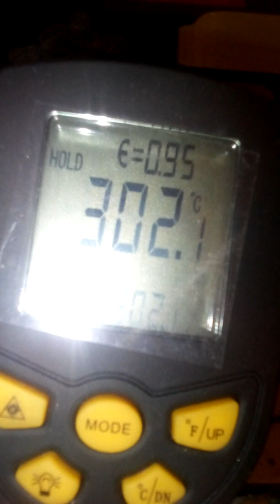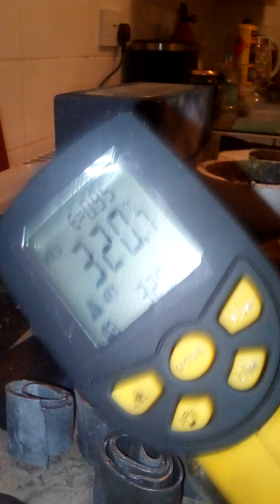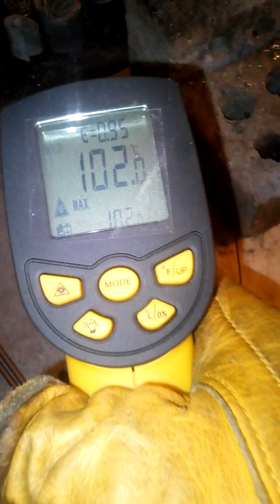Pouring 13lbs Lead/Pb Roofing Salvage (3/3)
Multi Part Lead Smelting,Have a total of 13lbs of lead salvage I will be melting over the next few days,There will be a couple of Kilos of Items made during both the 2nd & 3rd part,There will not be another melting of lead for an unknown timeframe simply due to I will have filled a shelf to just under its 20kg/20000Gram weight limit,Check My Twitter or Instagram for images of said shelf.
Part 1 Making Small Loaf Ingot Sets x5 Styles x5 Piles & Coins.
Part 2 Making 0.25Kg Rounds & 0.42Kg Ingot,Bars.
Part 3 Making a Pair of 1.3Kg Ingot,Bars.
(Total Weight =5714Grams,A loss of 1286grams,However there was some spillage and dross removals to keep the lead clean,Estimated half a kilo recoverable with more heat and lots more borax from the dross left behind,which will likely end up in a big mystery bar someday along with several other metals)